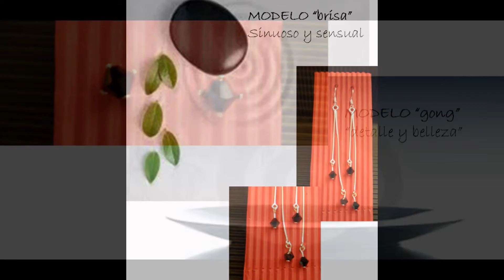Dragon Blanco Artesanias (Bisuteria)